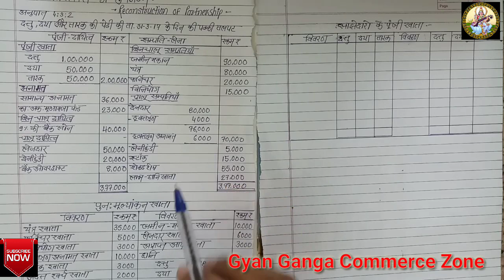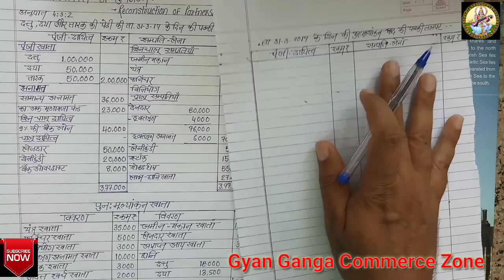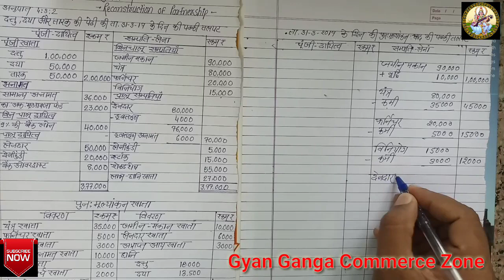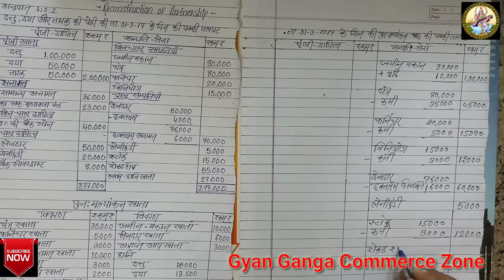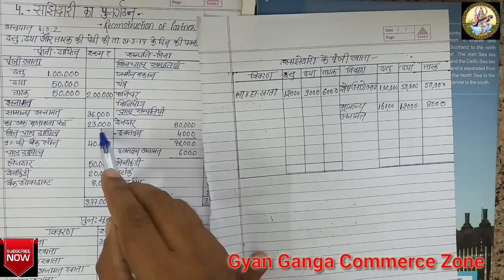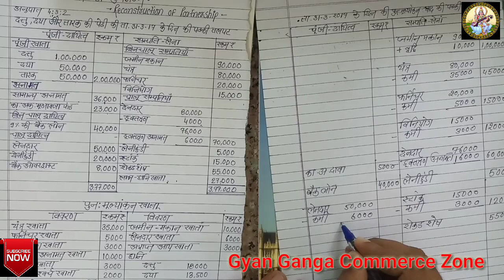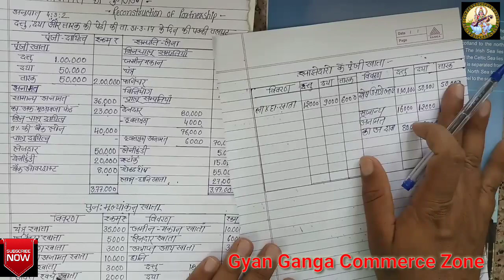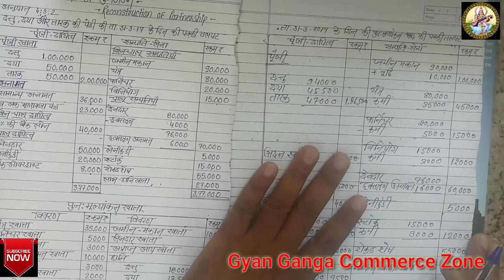RECONSTRUCTION OF PARTNERSHIP|REVALUTION ACCOUNT|BALANCE SHEET AFTER REVALAUTION ACCOUNT |Statistics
Reconstruction of partnership
Revalution account
Balance sheet after revaluation account
Gseb board
Std 12 statistics

Lecture by Bahadur sir

Watch all video of reconstruction of partnership
In account
All video of Index Number

Thankyou